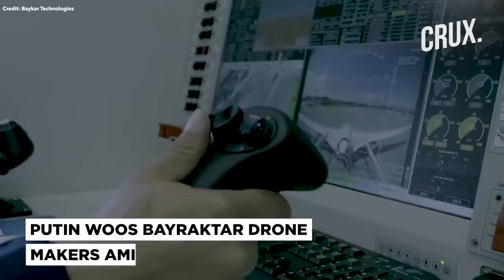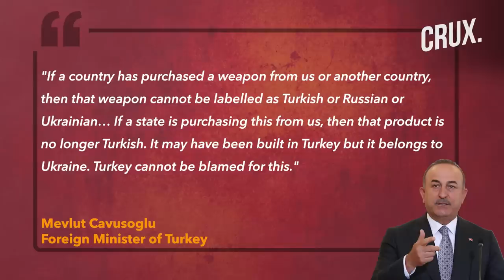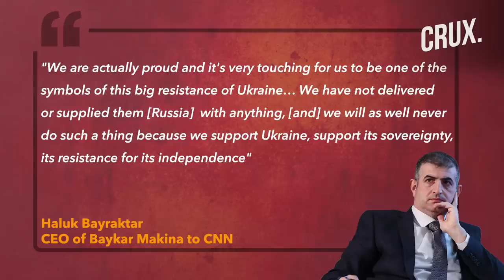Will Russia Get A Bayraktar Drone Factory? Erdogan To Meet Putin In Sochi Amid Ukraine War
Russian President Vladimir Putin is reportedly pushing Bayraktar drone supplier to produce weapons for his forces. Turkish President Erdogan claims that Putin has approached him to build a Baykar drone factory in Russia. Erdogan told colleagues at a top party meeting on July 25 that “Putin told me that he wants to work with Baykar.” Erdogan is scheduled to meet Putin in Russia's Black Sea resort of Sochi on August 5. Will Putin's Russia get a Bayraktar drone factory amid war in Ukraine?